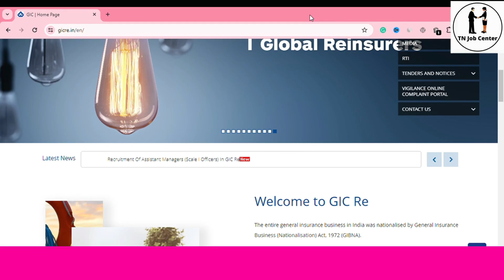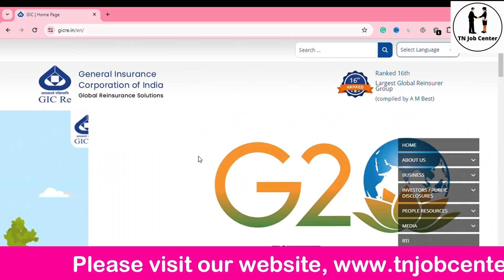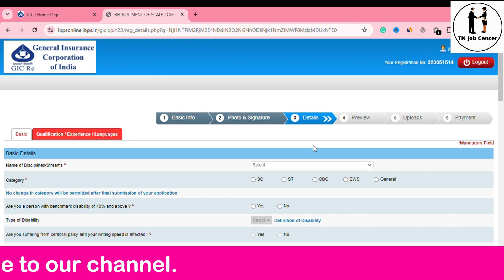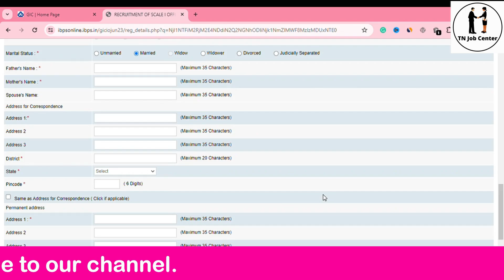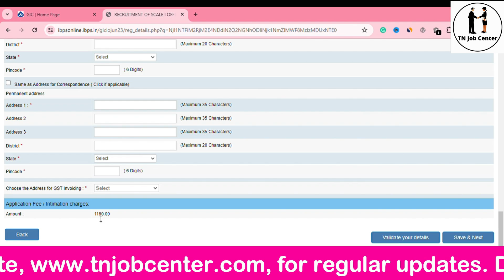How to apply for GIC Recruitment 2024 in Tamil | TN Job Center